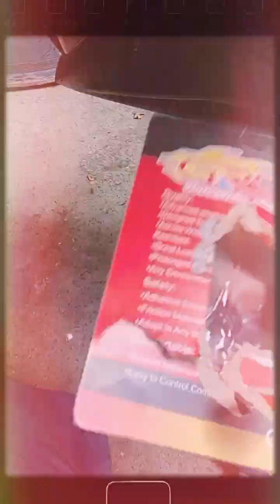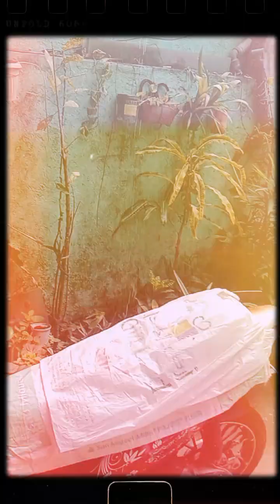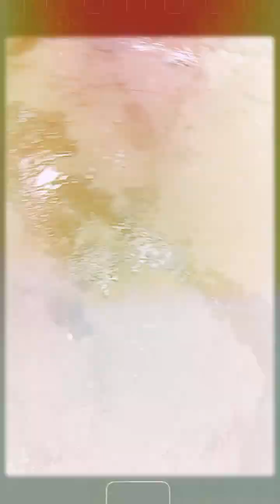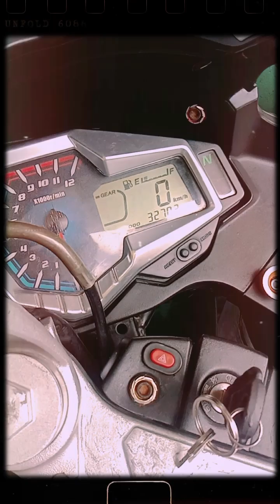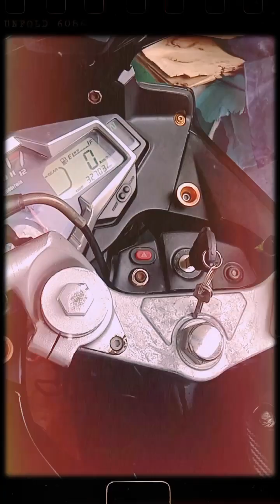kunting kaalaman guys sa mga newbe plz watch like & share ☺️☺️